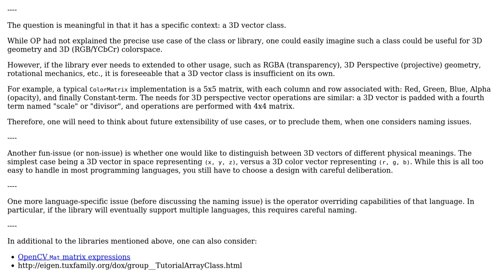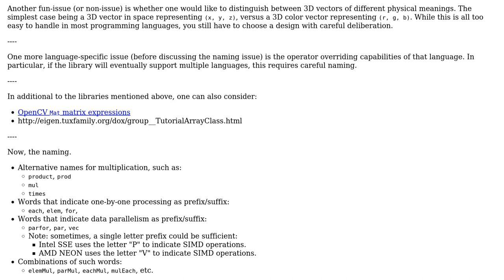Software Engineering: Vector API, naming for element-wise multiply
With thanks & praise to God, and with thanks to the many people who have made this project possible! You are responsible for your own actions.